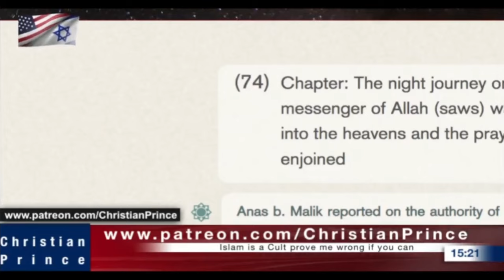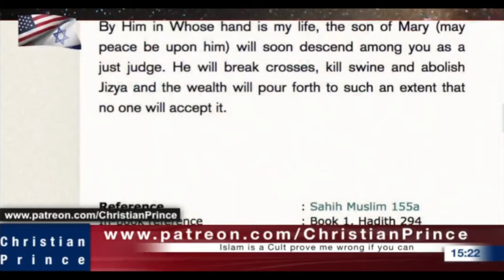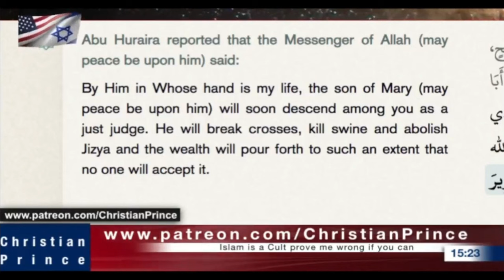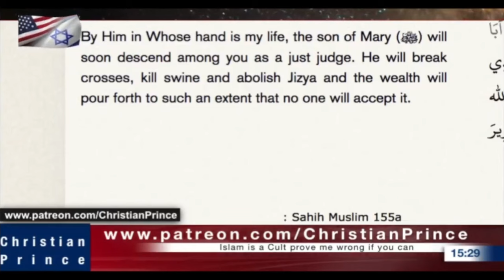Muhammad Prophecy About Isa When He Comes Back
(Recording of 27th Nov, 2023)

Just for your information. the Isa in Islam, and Jesus in the Bible are not the same.
We don't have the same belief as Islam.

[8] There is no man that hath power over the spirit to retain the spirit; neither hath he power in the day of death: and there is no discharge in that war; neither shall wickedness deliver those that are given to it.